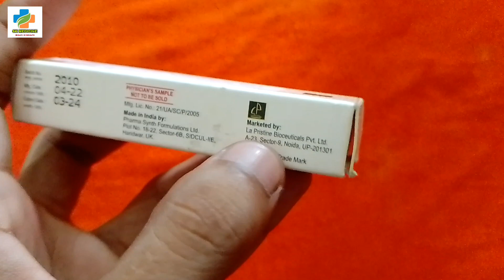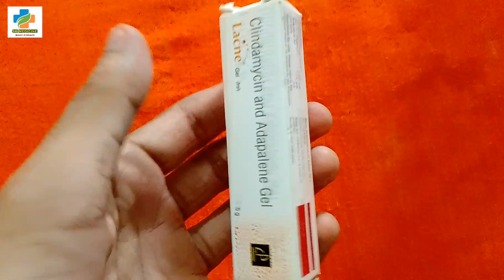Lacne gel use in Hindi | Clindamycin & Adapalene gel | Acne | pimples | blackhead | SK MEDICINE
Composition
ADAPALENE-0.1%W/W + CLINDAMYCIN-1%W/W

Lacne Gel 15 gm is a combination of two drugs; namely, Adapalene and Clindamycin used to treat acne (pimples). Adapalene is a retinoid (human-made vitamin A) that loosens the cells in the skin’s surface and unblocks pores by reducing the production of oil in the skin. Thereby, decreases pimples, spots, whiteheads and blackheads. Also, Adapalene increases the production of new skin cells and helps in natural exfoliation (removal of dead skin cells) of outer layers of the skin. Clindamycin is a broad-spectrum antibiotic that acts against both aerobic (grow in the presence of oxygen) and anaerobic (grow in the absence of oxygen) gram-negative and gram-positive bacteria. Clindamycin inhibits the production of essential proteins that are necessary for bacteria to grow, multiply and increase in numbers. Together it stops or slows down the growth of bacteria, causing acne and heals the skin by reducing swelling and redness.